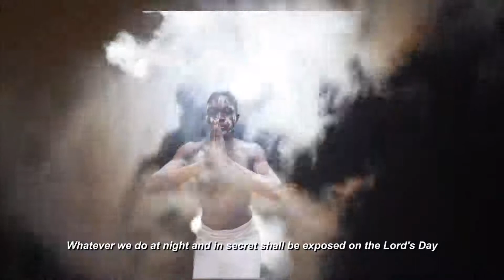Ojo Oluwa by Nike Kolawole